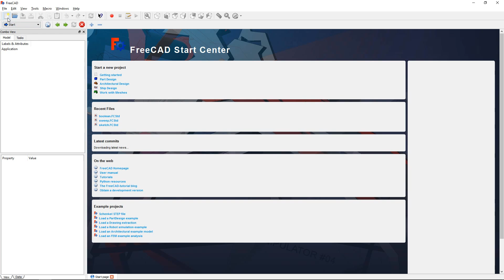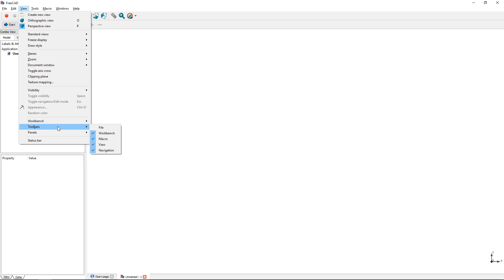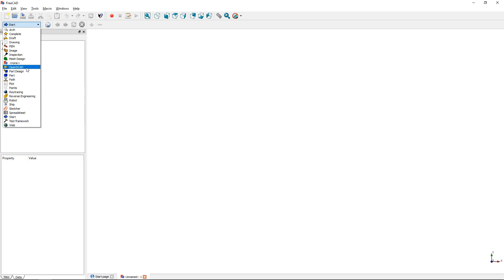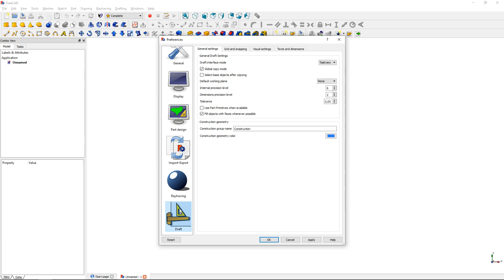Getting started with FreeCAD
Getting started with FreeCAD - Follow these steps:

- The first time you start FreeCAD, it will start with the FreeCAD Start Center.
- You can select several things here, like recent files and tutorials or just create a new document.
- You can also click here to create a new document.
- And there you are, ready to change FreeCAD with the settings you like.
- Click on the 'View' tab.
- Click on 'Status bar' to show this bar if it wasn't visible.
- It will tell you some details, like coordinates or selected features for example.
- Click on 'Status bar' again to hide it.
- Click on the 'View' tab again.
- Hover over 'Panels'.
- You see that 'Combo View' is selected.
- Click on it to uncheck it.
- The panel at the left disappeared.
- It's recommended to turn it on again when you want to work better with FreeCAD.
- 'Combo View' shows the features you created and also its properties.
- Here are the properties of the features.
- And created features, like sketches and extrusions, will show up here.
- Hover over 'Toolbars'.
- When you uncheck one of them, it will disappear at the top of the screen.
- Check it again to let the buttons return.
- Here you can select so called 'Workbenches'.
- Every workbench has it's own panels.
- This one has the most features for designing a part.
- And this one for creating a sketch.
- 'Complete' gives you the panels for multiple purposes. It's a good one to start with.
- A lot of panels with buttons appear.
- Click left mousebutton on the left side of a panel and hold it to move it.
- Click on the 'Edit' tab.
- Click on 'Preferences'.
- Here you can disable the splash screen.
- And choose which workbench FreeCAD will start the next time.
- Language can be changed here.
- Browse through these tabs for more options.
- The 'Units' tab could be very useful.
- There are also tabs on the left.
- Here you can change a lot of colors.
- Especially here.
- There are some more tabs on the left with several options.
- Click on 'OK' when you got the right settings.